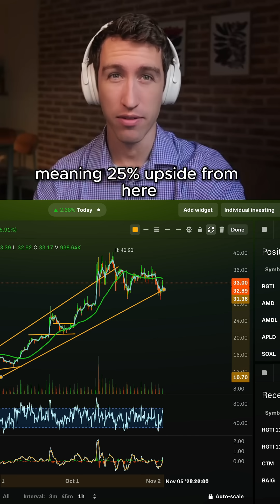One Small Data Center Powering the Entire AI Revolution